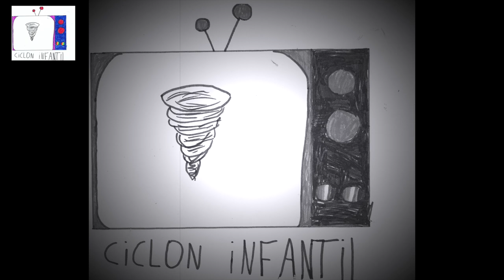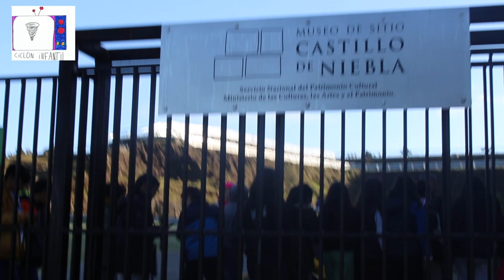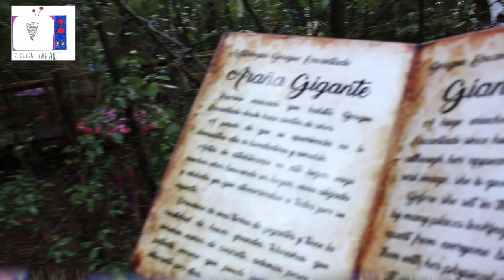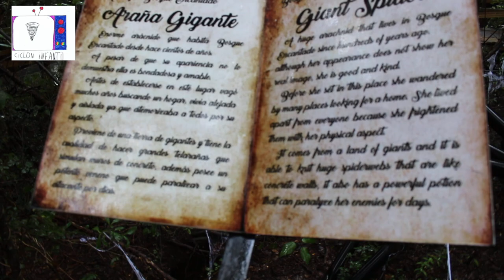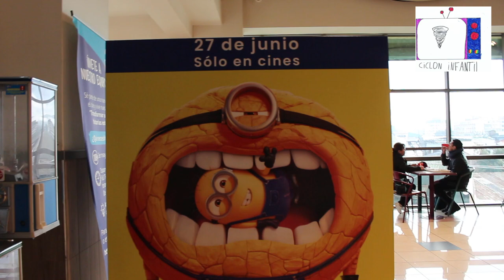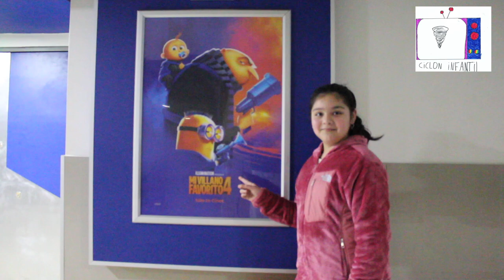Ciclón Infantil, Informativo de los Talleres de la Escuela de invierno.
Ciclón Infantil, noticias, entrevistas, notas , opiniones Talleres de la Escuela de Invierno Máfil 2024